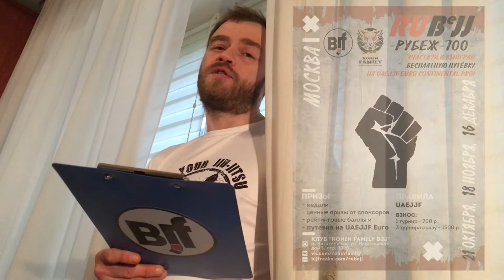Анонс ближайших событий на Российской БЖЖ Арене